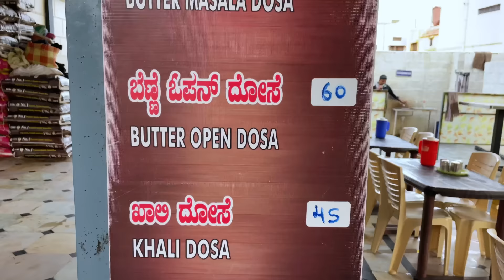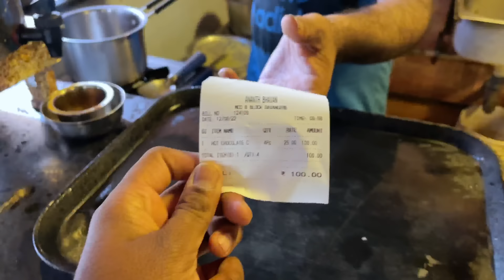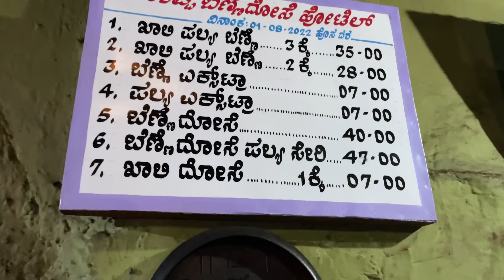Davangere Food Tour | North Karnataka Food Tour Episode 1 | Benne Dose | Shavige | Monk Vlogs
A Food Trip to North Karnataka by Monk.
In this video we are showcasing the Famous eateries at Manchester of Karnataka -Davangere.

We visited many eateries which have a history of so many years.

1. Vasantha Benne dosa Hotel

Vasantha is a 15 year old eatery at Davangere - Comparatively a newer one among others. However, they have created their name amongst others. Here , Special Khali Benne dosa is most famous where you get three dosa similar to set dosa loaded with lot of Benne ( Butter ) and then spread with their Red chutney. Dosa texture is mix of Crispness with little softness.
Served along with Coconut Chutney and Aloo palya. You get only 4-5 varieties of Dosa here. The best is Special Khali Benne Dose.

Timings
6am–9pm

Vasantha Benne dosa Hotel
BIET Road, MCC B Block, MCC, Davanagere, Karnataka 577005

2. Raghavendra Shavige Hotel
This place is established 50 years ago and is famous among localites for their amazing Shavige Bath. They sell only two dishs - Idly and Shavige Bath. Shavige can be called as Indianized version of Noodles. Half Plate Shavige is 30₹ here with so much quantity.

Timings
7am–12:30pm
4pm–8:30pml

Raghavendra Shavige Hotel
Shivaji Nagar, Davanagere, Karnataka 577001

3. Anantha Bhavana
A 15 year old eatery mostly A college goers Adda. In this place we tried their special Chocolate Coffee which is priced at 25₹.
It turned out to be too good.

Timings
6am–10:30pm

Anantha Bhavana
Coffee shop, Boys hostel Road 2nd main road, 6th Cross Rd, MCC B Block, Kuvempu Nagar, Davanagere, Karnataka 577004

4. Shanthappa Benne Dose Hotel
This hotel is one of the oldest at Davangere established in the year 1944. They serve only Khali Dose here with two Variants with and without Butter.
We tried khali palya and Benne which is priced at 28₹. This place is definitely nostalgic and takes you back in time.

Timings
7:30am–12pm

Location 📍 Shanthappa Benne Dose Hotel
Vakkaligere Pete, M B Kere, Jalinagar, Davanagere, Karnataka 577001

5. Ice Land
This place has a history of 39 years and is well known for their In-House Ice creams. We tried their Gudbud and Ice Land Special. Both were too good especially the Ice Land Special became our favorite.

Timings
10am–10pm

AVK College Rd, Prince Jayachamaraja Wodeyar, Davanagere, Karnataka 577002

Musics used and credits,

Music 1.

Music 2.

Music 3.

Music 4.

5.
Title: Indian Fusion,Indian Riddim#2
Artist: Shahed
Genre: Indian